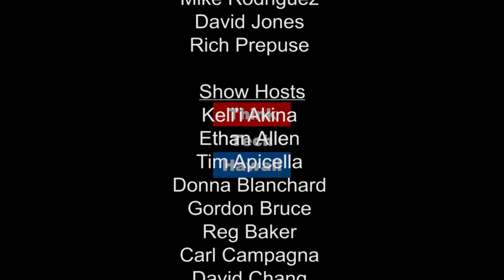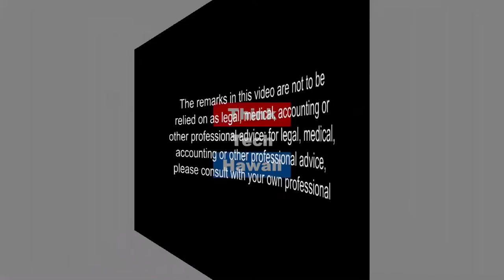The Fragmentation of Our Times - Healing Our Bodies, Hearts and Communities with Aloha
Dr. Dean M. Nelson is a Doctor of Chiropractic and a Nationally Certified Acupuncturist. He has taught mindfulness meditation and human potential seminars for 35 years internationally. Join Dr. Dean and Jay for a discussion on reestablishing value and happiness in our own lives and healing the world with Aloha.